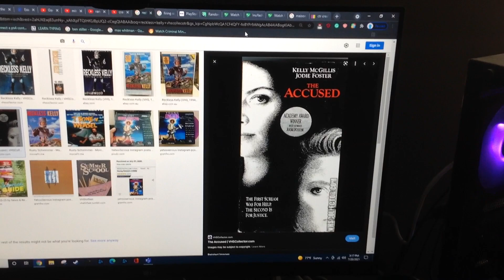Do You Have This VHS? #201